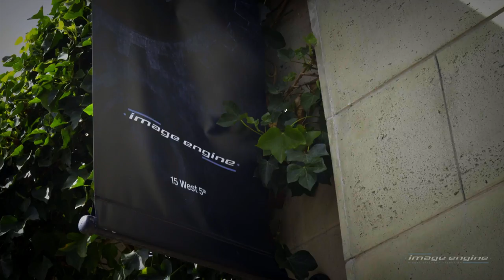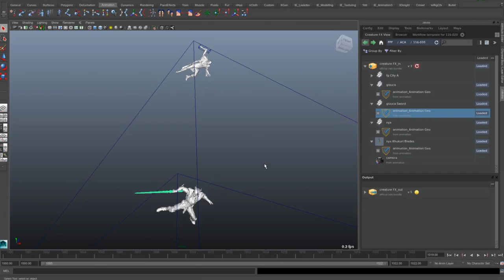Inside Image Engine